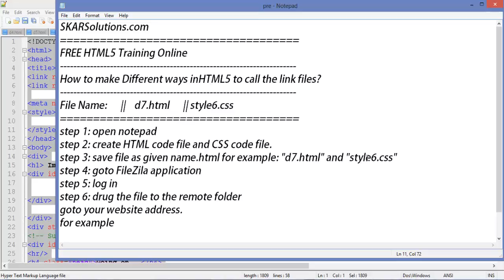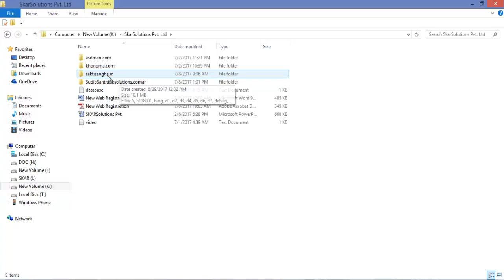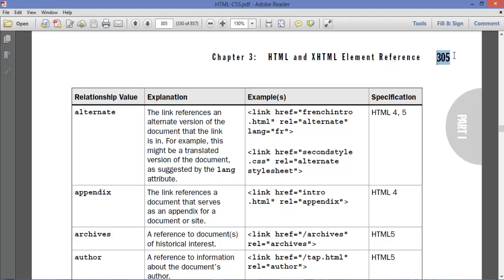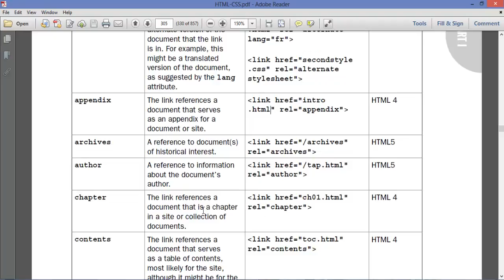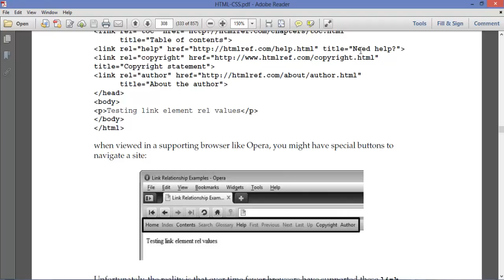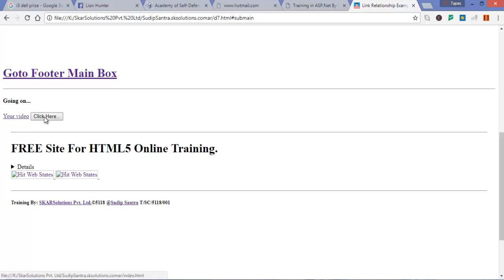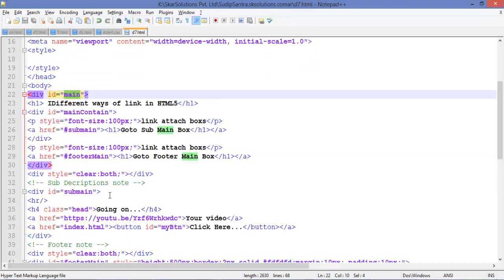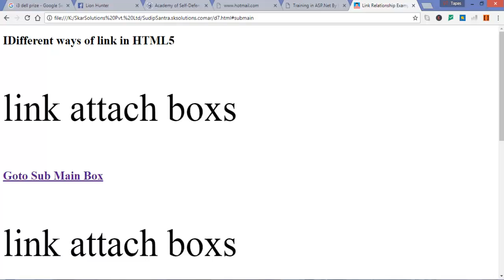Day Seven HTML% Training of SKARSolutions Pvt. Ltd.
How to make Different ways inHTML5 to call the link files?